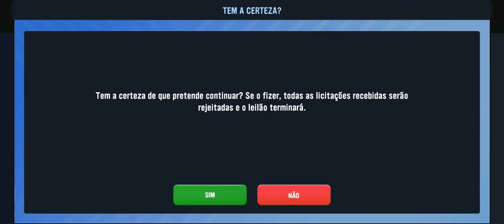SM 23 MODO CARREIRA #11 VASCO RIVER chegamos na Premier League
modocarreira sm23 soccermanager2023 SM 23 MODO CRIAR CLUBE SM 23 MODO CARREIRA #11 VASCO RIVER chegamos na Premier League, VEJA COMO CHEGAMOS NA PREMIER LEAGUE.